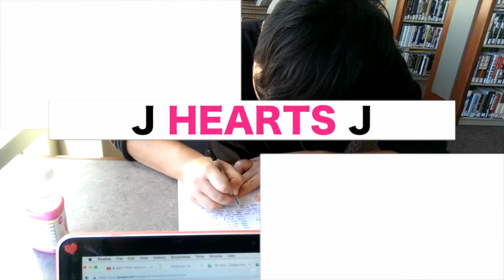Jae's First Time | Warheads | Childhood Candy | 미국 추억의캔디 먹어보기 ㅎㅎ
My little sister bought some candy for Jae to try, so I brought it with me on our trip to library and surprised him. He tries a Warhead, a Pixie Stick, a candy bracelet,  laffy taffy, candy corn, and a Mary Jane (whatever that is).

Sorry for that weird popping sound that you can hear when we speak...I have no idea what that is but I bought some mics so I don't think it'll be a problem in the future. URG technology!